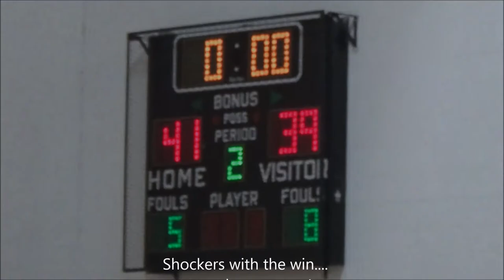Ohio Shockers vs Century Cage 5 21 16